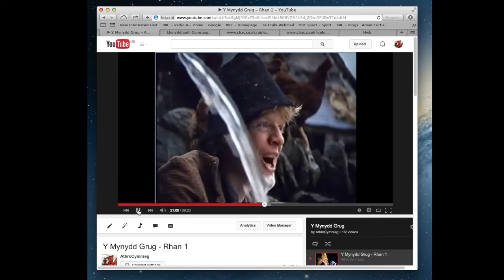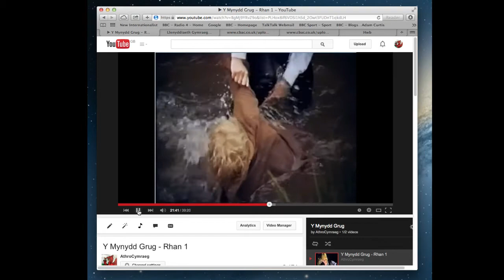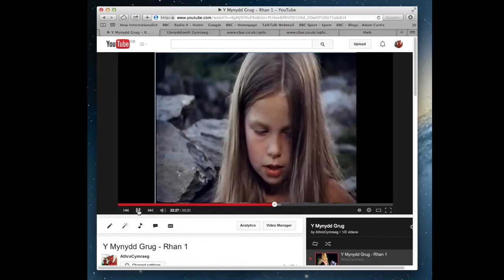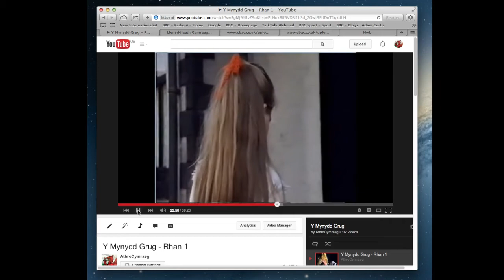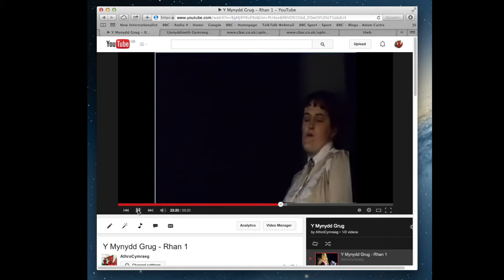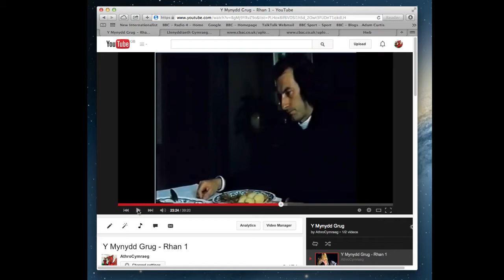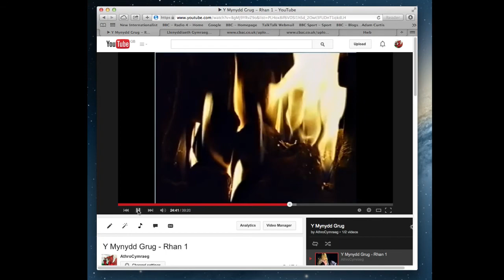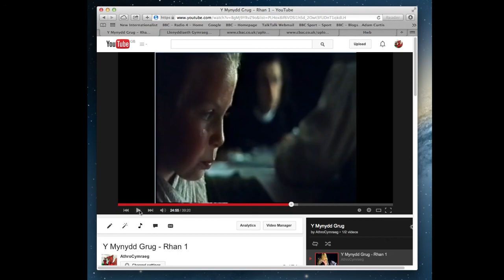Y Mynydd Grug - Llunyddiaeth 2015 - 1.1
Dyma fideo bach am un o brif olygfeydd y ffilm y Mynydd Grug

Boddi Betsi Clwc Clwc
Ymweld â'r Mans
Anglesey Potatoes!